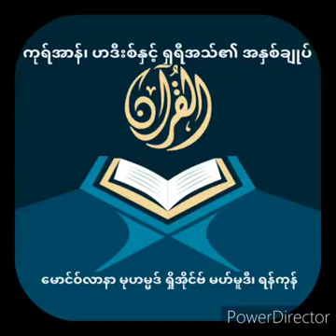May 11, 2022 ကုရ်အာန်၊ ဟဒီးစ်နှင် ရှရီအသ်၏ အနှစ်ချုပ်